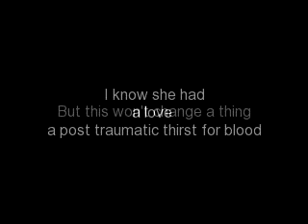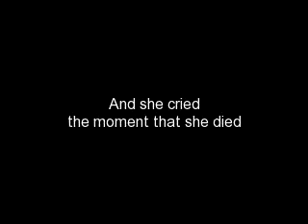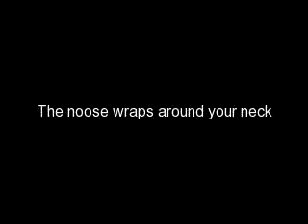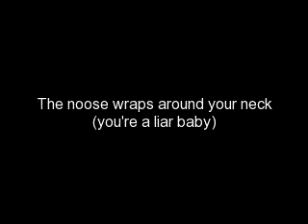Dear Eliza by Vampires Everywhere! *lyrics in video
song: Dear Eliza
artist: Vampires Everywhere!
lyrics in video
comment, rate, sub, fav, and add me! ^_^